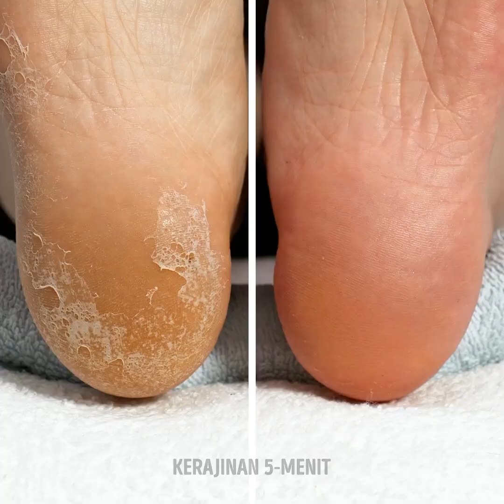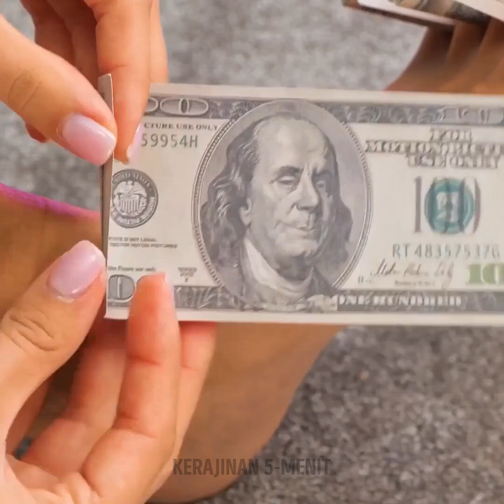Trik luar biasa untuk kaki yang sehat dan indah